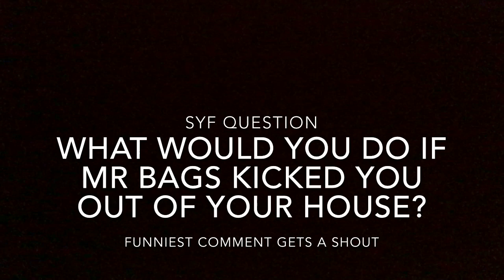SYF Movie: Peely Gets Kicked Out!